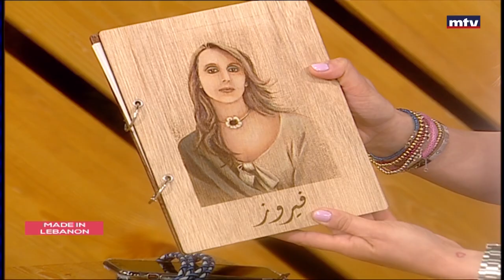Made In Lebanon - 02/07/2022 - Christine Abi Rached - RIBO